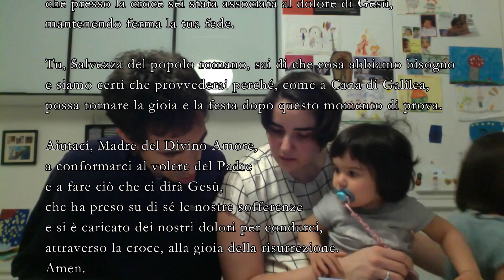Rosario 5 maggio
Mese di maggio con le famiglie e per le famiglie a cura dell'Ufficio Famiglia e del'Ufficio Catechistico della Diocesi di San Marino-Montefeltro con le catechesi del Vescovo Andrea